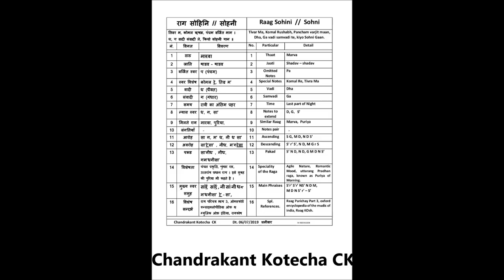Sohini Swar malika राग सोहनी स्वर मालिका CK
ये स्वर मालिका राग सोहनी  की बहुत ही प्राचिन, प्रसिद्ध व  पारम्पारिक स्वर मालिका है । इस वीडीओ फ्लुट ट्युटोरीयल मे इस स्वर मालिका को स्वरांकन के साथ गायन मे एवं बांसुरी पर बजाकर शिखाया गया है । बांसुरी व कोइ भी वाध्य यंत्र के विध्यार्थी यह ट्युटोरीयल को देखकर भलीभांती यह सोहनी  रागकी स्वर मालिका शीख सकते है ।
धन्यवाद ।

Very old, famous and traditional Swar Malika of Raag Sohini is explained here in this Flute Tutorial Video.  It will be very easy to understand this swar Malika Lesson as Notation of it is elobarated by singing in vocal as well as played on Flute.